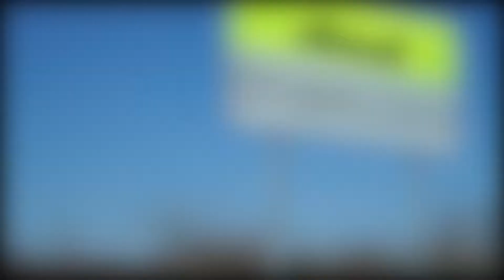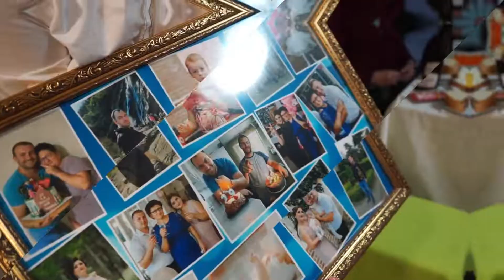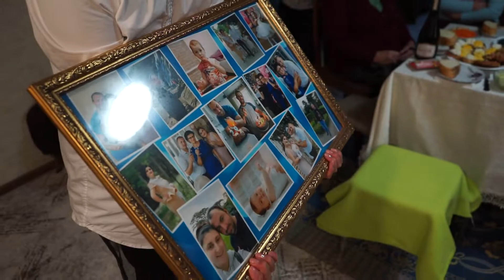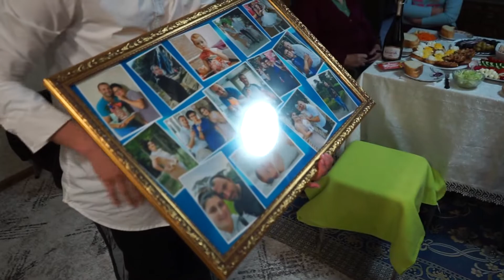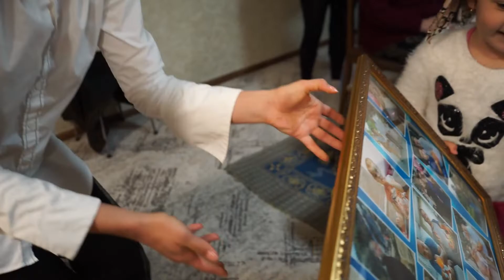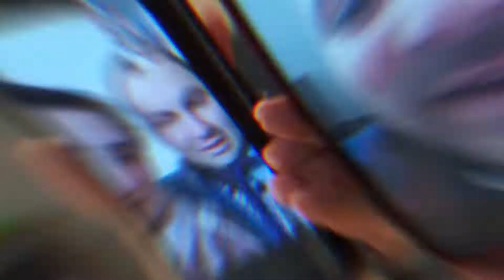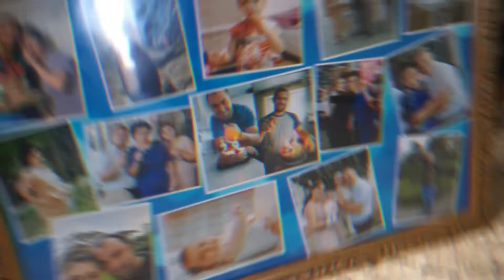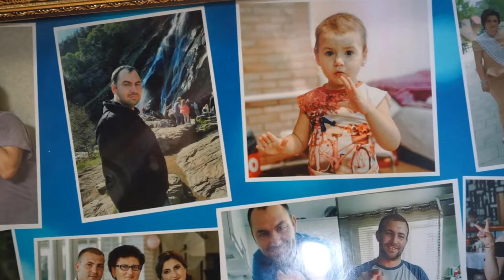Surpriză pentru Mama în satul Dobrogea! Tel.068300100, 068766344